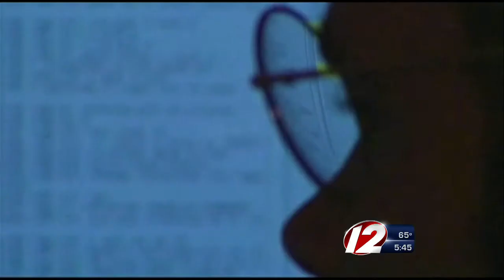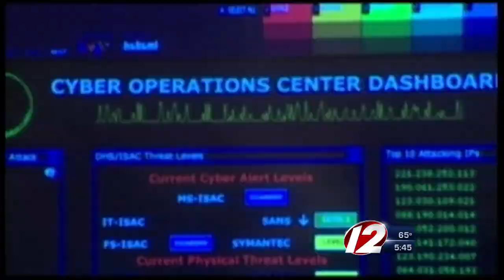Call for Action: Verizon phone recording